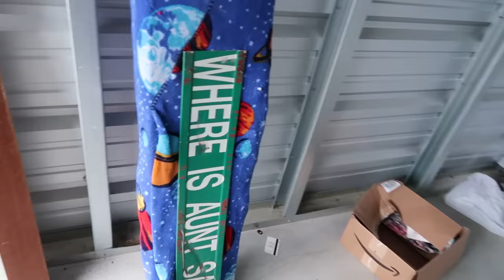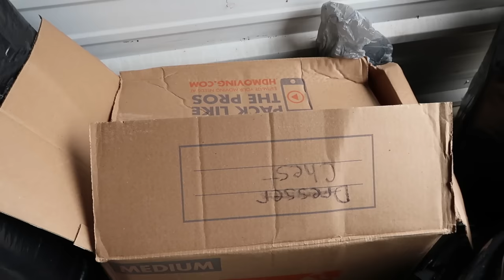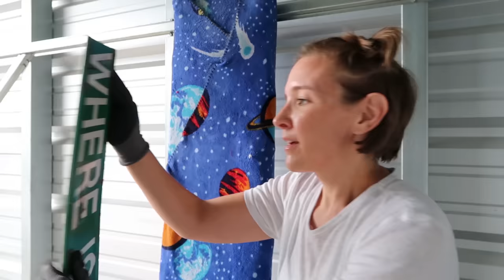I Bought A $20 Storage Unit... Look What's Inside!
I bought a $20 storage locker at auction. Good buy or bad buy?